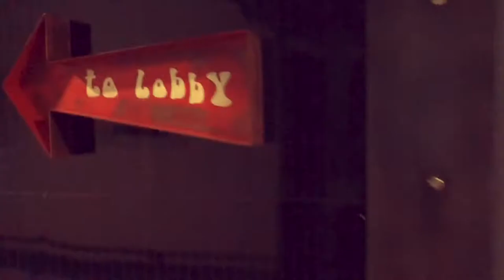John Askew USA Road Trip (San Fran & Fresno)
Epic road trip state side with John Askew and crew.

Open Up TV is a channel dedicated to the shenanigans and after afters on the road with Patterson, Askew, Atkinson, Tyas, Downey and the army of reprobates that make up their crew.
"Open Up" is Simon Patterson's monthly Trance focused radio show, aired last Monday 20:00 CET on Simon Patterson's facebook.